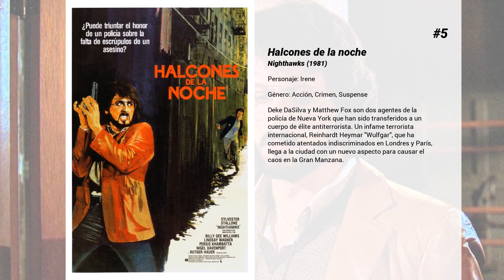Las mejores películas de Lindsay Wagner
Bienvenido a... ¡Las mejores películas de Lindsay Wagner! En nuestro canal encontrarás centerares de TOPS y rankings de las mejores películas de todos los géneros, actores y nacionalidades.

8. Sansón
Elegido. Traicionado. Redimido. "Sansón" se basa en la poderosa epopeya bíblica de un hombre elegido por Dios para liberar a Israel. Su fuerza sobrenatural y sus audaces decisiones lo enfrentaron enseguida contra el fiero imperio filisteo. Un viaje de pasión, traición y redención, que nos recuerda que los fracasos no determinan nuestro futuro.

7. Encuentra el amor en Valentine
Kennedy Blaine hereda un estupendo rancho en la pequeña población de Valentine y decide visitar la propiedad para ponerlo en venta. Cuando llega, Derek, el capataz, la confunde con una intrusa y la relación no empieza con buen pie. (FILMAFFINITY)

6. Ricochet
Nick Styles, un policía joven y ejemplar, lleva a cabo una operación relámpago en plena calle contra Earl Talbot, un psicópata asesino. Un videoaficionado graba toda la operación y la vende a todas las cadenas del país. Gracias a ello la popularidad del joven joven policía se dispara y en una carrera meteórica acaba siendo nombrado fiscal del distrito. Pero su vida se complica cuando Earl Talbot sale de la cárcel, después de haber elaborado un minucioso plan de venganza contra su captor. (FILMAFFINITY)

5. Halcones de la noche
Deke DaSilva y Matthew Fox son dos agentes de la policía de Nueva York que han sido transferidos a un cuerpo de élite antiterrorista. Un infame terrorista internacional, Reinhardt Heymar "Wulfgar", que ha cometido atentados indiscriminados en Londres y París, llega a la ciudad con un nuevo aspecto para causar el caos en la Gran Manzana.

4. Mingle All the Way

3. Vida de un estudiante
Hart, un confuso estudiante de primero de Derecho en la prestigiosa Universidad de Harvard, trata de sobrevivir a las clases del estricto y legendario profesor Kingsfield. Las cosas además se complicarán cuando descubre que la chica con la que se ha estado viendo es la hija del citado profesor.

2. Comer, jugar, amar
La veterinaria Dra. Carly Monroe tiene la costumbre de pasar por el refugio local de perros tan a menudo como le es  posible porque ama a los perros y ama en secreto al dueño del refugio, Dan. Desafortunadamente, el va a casarse con su glamurosa novia televisiva y mudarse a la Gran Manzana.

1. El regreso del Hombre Nuclear y la Mujer Biónica
Diez años después de su retiro del gobierno, el Coronel Steve Austin debe unirse nuevamente a Jaime Sommers para detener a un grupo terrorista. Para complicar las cosas para Austin, se encuentra su extenso hijo Michael, quien lucha por la aceptación de su padre cuando se gradúa de la escuela de vuelo, y Jaime, quien debe lidiar con su pasado y el de Steve. Cuando Michael se lesiona severamente en un choque, Steve debe tomar la misma decisión sobre cómo adaptarlo a las biónicas que tuvo que tomar con Jaime años atrás después de su accidente.